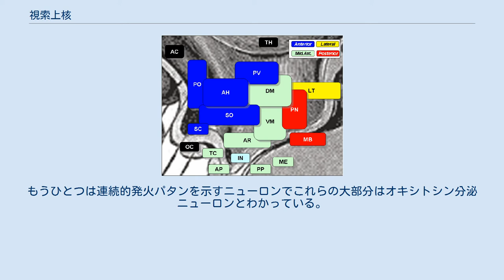視索上核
視索上核（しさくじょうかく、英：Supraoptic nucleus）は視床下部の一つの神経核。
視交叉のすぐ近くにあり、約3000のニューロンからなる。
 視索上核(英; Supraoptic nucleus)には神経分泌ニューロンが含まれている。
この核には神経ホルモンであるバゾプレシンあるいはオキシトシンを含む神経分泌ニューロンの細胞体がある。
そこから軸索を伸ばし下垂体後葉に投射し毛細血管に神経分泌している。
 視床下部の底部にあり、視交叉の外側に張り付いた密集した細胞群からなる核である。
 ラットの視索上核の単一ニューロン活動は電気的に記録できる。
この神経分泌ニューロンは下垂体後葉の電気刺激により逆行性活動電位を示すので同定される。
視索上核で同定した神経分泌ニューロンは二種類の発火パタンを示す。
ひとつは相的(phasic)発火パタンをしめすニューロンでこれはバゾプレシン分泌ニューロンと分かっている。
もうひとつは連続的発火パタンを示すニューロンでこれらの大部分はオキシトシン分泌ニューロンとわかっている。
 このバゾプレシン分泌ニューロンは、高張食塩水を投与すると選択的に発火頻度が上がる。
オキシトシン分泌ニューロンは乳房内圧が上がる直前に選択的に発火頻度が上がる。